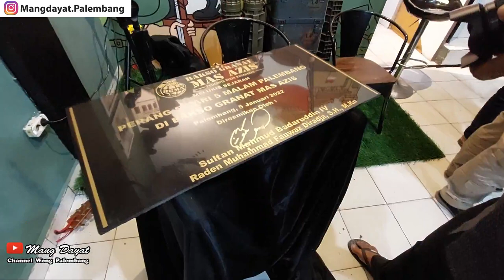Mural Peringatan Perang 5 hari 5 malam Palembang- Januari Masih gagal Move On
Aasalamua;aiakum, wr wb Masih gagal Move On, inilah yang masih sering terucap kalu ketemu kawan-kawan panitia bersama acara peringatan perang 5 hari 5 malam tanggal 1 januari kemarin, berkat lintas komunitas jadi panitia bersamo akhirnyo makin banyak dulur yang kito dapet pasca acara ini, kondisi yang segalonyo terbatas tapi punyo kepengenan besak, akhirnyo membentuk Kami untuk bergotong royong tanpa mengharapkan sesuatu lain hal yang penting untuk Palembang, rasonyo iklas nian gaweke kegiatan ini, dalam waktu yang dak pulok panjang, Cuma sekitar 3 minggu akhirnyo terselenggaralah peringatan perang 5 hari 5 malem ini dengan hasil diluar dugaan, dak pernah terlintas biso menghadirkan sapu ribuan wong ini, Alhamdulila acara berjalan lancar dan kam panitia bersamo ini makin kompak.
kareno dorongan raso kangen akhirnyo kito  kembali bentuk gawe selanjutnyo yaitu memperingati hari jadi kesultanan Palembang, yang puncaknnyo tanggal 3 Maret kagek.InsyaAllah akan lebih seru, untuk info detailnyo gek mang dayat share lagi, nah balek lagi ke bahasan awal bahwa untuk mengenang persaudaraan yang teraso hangat ini akhirnyo di buatlah sebuah mural untuk mengekspresikan simbol kekompakan ini, yaitu mural yang di lukis di lokasi bakso granat bang aziz yang adp di cabang buit besak, peresmian mural ini jugo sebagai acara pembubaran panitia bersama peringatan perang 5 hari 5 malem, mural ini jugo sebagai media edukasi sejarah dan jugo spot yang bagus untuk foto selfi
keberhasilan acara peringatan perang 5 hari 5 malam dak lepas dari beberapo wirausaha yang mensupport, salah satunyo cek azis owner dari bakso granat, beliau banyak sekali mensupoort dari acara kito, tapi mang dayat nak nyo, napola sir nian nak support acara ini